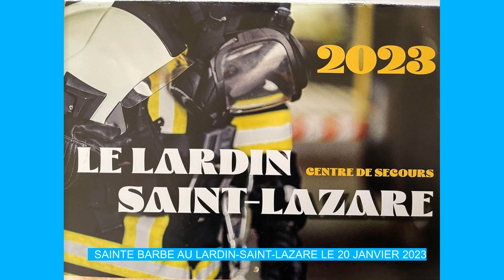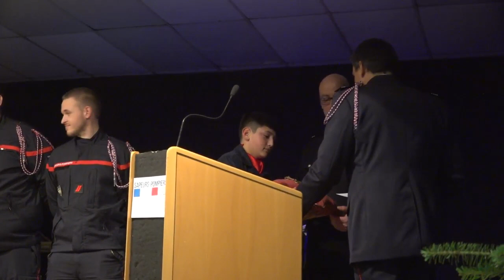Sainte Barbe Le Lardin 2023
La cérémonie officielle de la Sainte-Barbe des sapeurs-pompiers du Lardin-Saint-Lazare (24) s'est tenue le vendredi 20 janvier 2023 à la salle des fêtes. C'était l'occasion de remettre des médailles et de rendre hommage à tous ceux qui contribuent à la bonne marche du centre de secours.